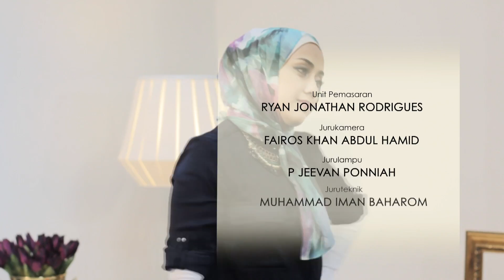Hijab Chic | Episode 22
Hijab + Fabulous, Glam & Chic, berkonsepkan ala majalah fesyen. Selain memaparkan trend dan penggayaan hijab, siri online ini juga akan berkongsi tip penjagaan grooming diri buat wanita bertudung, yang akan dikongsikan oleh pengaya tanah air.

Hijab + Fabulous, Glam & Chic, ala fashion magazine. In addition to displaying trends and hijab styling, this online series will also share tips on grooming from the stylist.